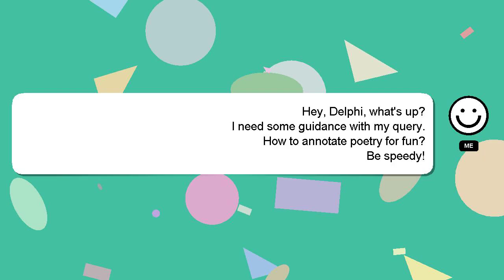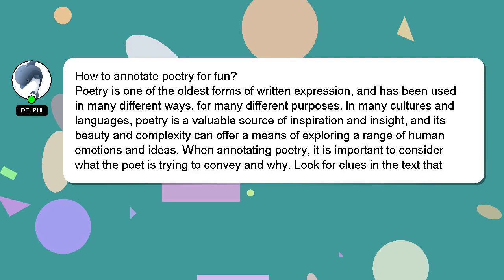How to annotate poetry for fun?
A quick introduction about me, Greetings, my name is Delphi. I can provide you with assistance to help you answer your questions. - How to annotate poetry for fun?

I will express my appreciation for your answer by 'hearting' it.

*1 What we are experimenting :*